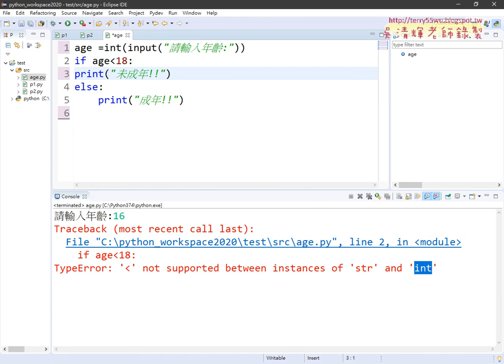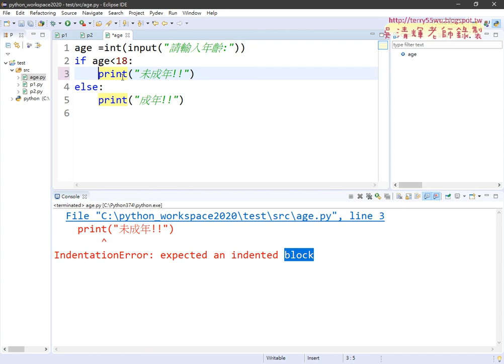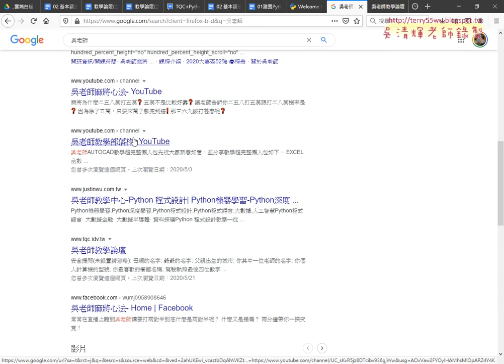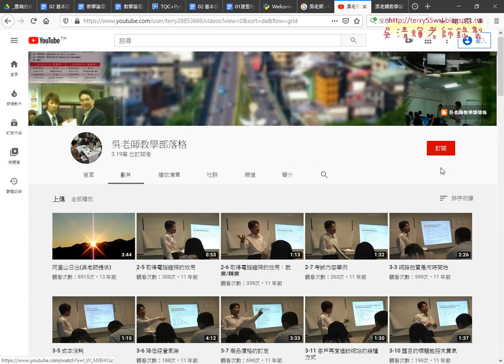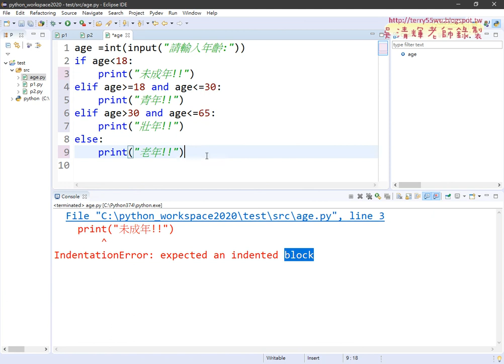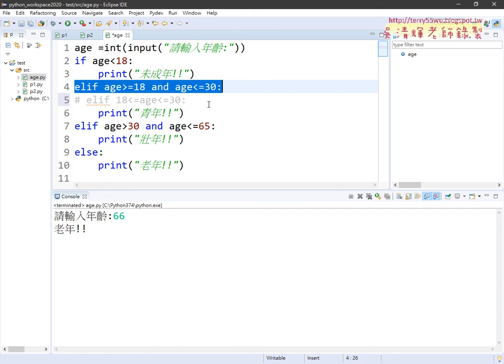09 多重邏輯判斷